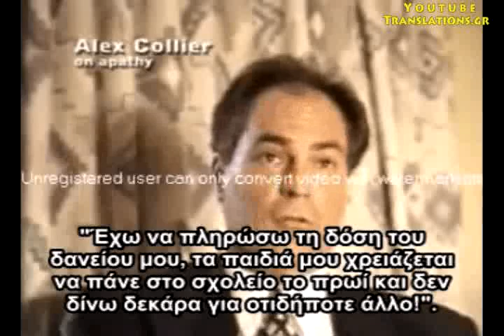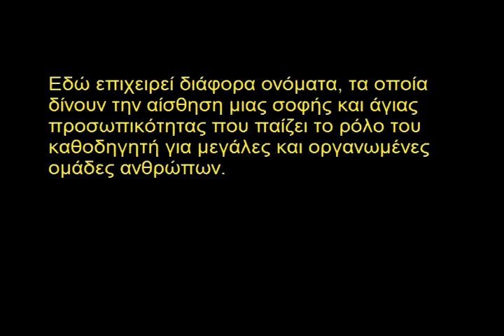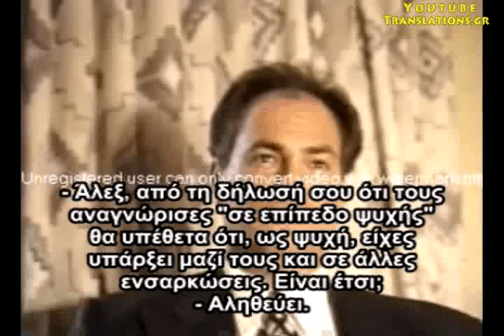Παγκοσμιοποίηση και εξωγήινοι (6/18)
Ο Alex Collier, ο οποίος βρίσκεται σε τηλεπαθητική επαφή με την εξωγήινη φυλή των Ανδρομεδίων, μιλά για τα ακόλουθα θέματα, με βάση τις πληροφορίες που παίρνει από αυτούς: Γκρίζοι, Δρακονιανοί, Ομάδα του Ωρίωνα, η ατζέντα των προηγουμένων για τη Γη, ρόλος των Ανδρομεδίων, Πλειάδιοι, άλλες εξωγήινες φυλές και η σχέση τους με τη Γη, ανθρώπινη πνευματικότητα, ανθρώπινες θρησκείες, ταξική διαίρεση της κοινωνίας, γήινες κυβερνήσεις, Νέα Τάξη Πραγμάτων, εξέγερση ενάντια στο κατεστημένο, οικολογική ρύπανση, πολυεθνικές, αυτοματισμός της ζωής και καταναλωτισμός, η ιστορία του πλανήτη, εξωγήινες φυλές που έχουν αποικίσει τη Γη, 2012 και άνοδος σε υψηλότερη διάσταση, οι διάφορες διαστάσεις του σύμπαντος, η εξέλιξη της ζωής, μαύρες τρύπες, η Μεγάλη Έκρηξη, γενετικά πειράματα, υπόγειες εγκαταστάσεις, Area 51 και άλλες παρόμοιες περιοχές μυστικών πειραμάτων, η γήινη αποίκιση του Άρη, η σελήνη ως τεχνητός δορυφόρος, επαφή γήινων με εξωγήινους, θεάσεις ΑΤΙΑ στην Αμερική και κυβερνητική απόκρυψη αυτών, καταστρατήγηση του αμερικανικού συντάγματος, το αμερικανικό χρέος, η συνένωση της ανθρωπότητας, η αγάπη, η ανθρώπινη ευθύνη.